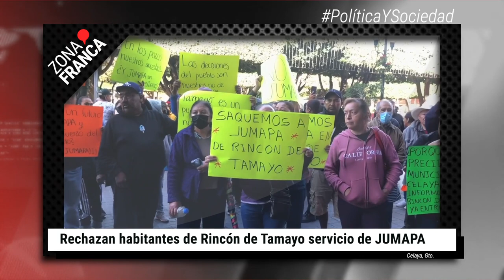Rechazan habitantes de Rincón de Tamayo servicio de JUMAPA